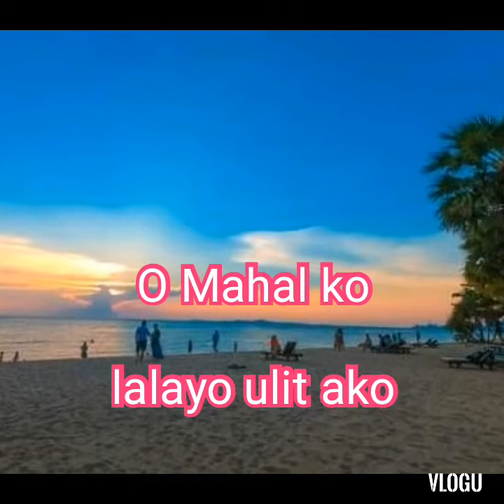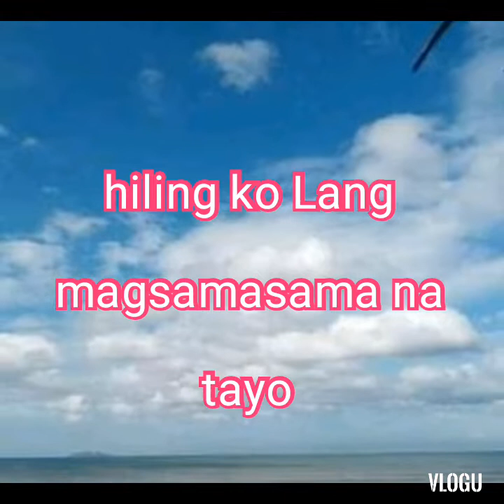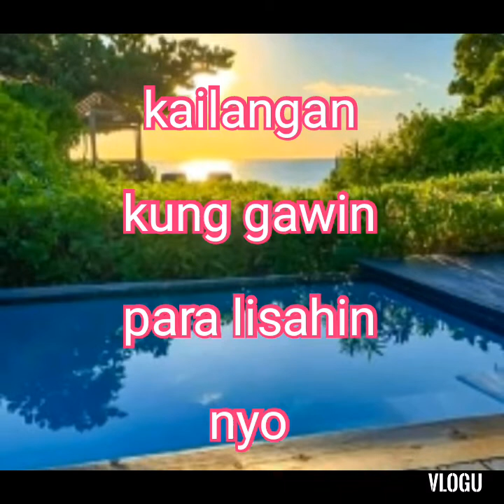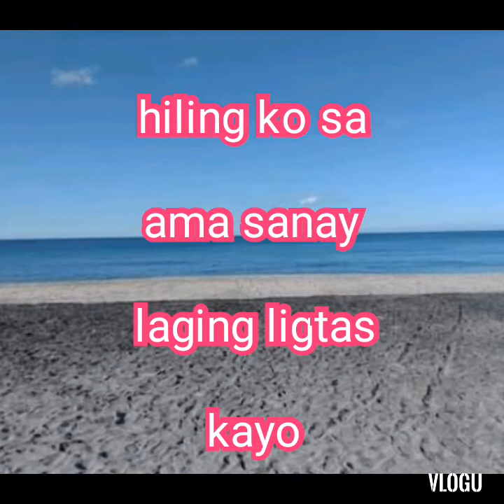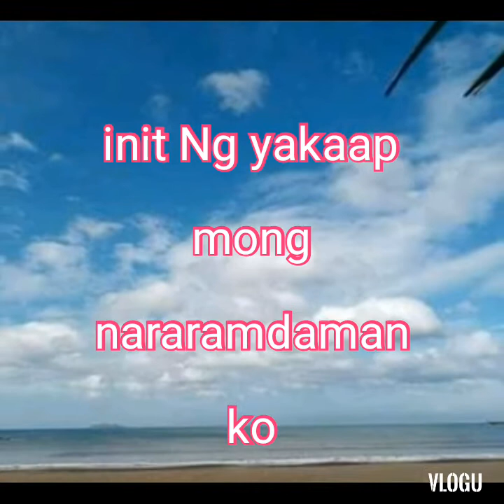MAHAL MAGTITIIS AKO lyrics-nyt lumenda.